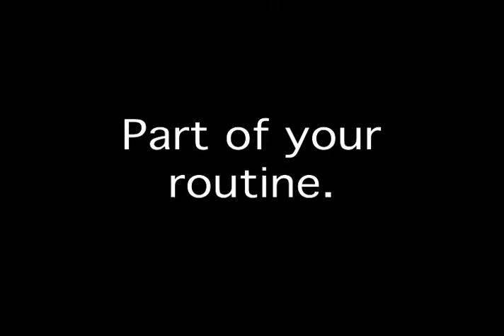Coffee Week PSA 10 - Make Saving a life